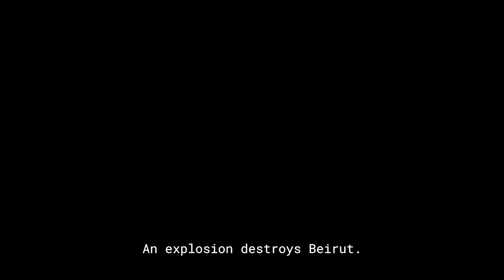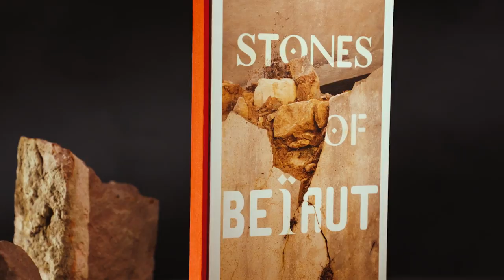Stones of Beirut – project trailer (english version).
5 stories, 5 buildings, and 5 neighborhoods describe the unique culture of Beirut.​